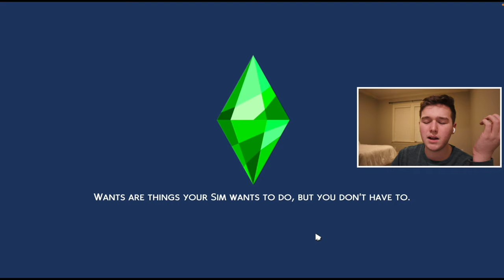i started the 100 BABY CHALLENGE 👶🍼 (The Sims 4: Gameplay #1)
Hi guys, I am officially back, and yes with new content. I am not much for gaming content but I have always loved it and would love to do something I am passionate about. Starting off the year strong with this challenge, I hope you all follow along for it. Its gonna be a long one ;)

This is a family friendly video, although the Sims 4 is rated T for teen, be aware that the Sims 4 should be played by ages 13 and older.